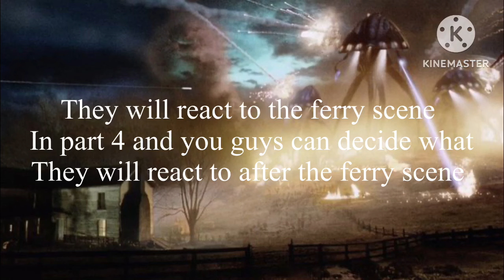War of the worlds crew react to 2005 no shield and all quiet on the western front (4/3)